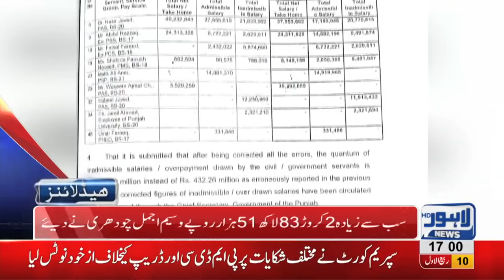05 PM Headlines Lahore News HD – 19th November 2018